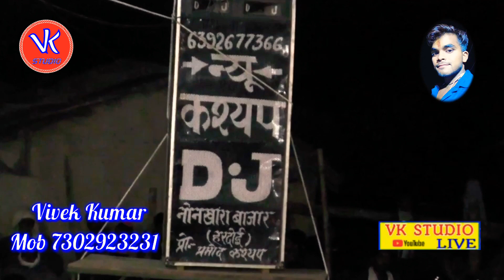ग्राम टपुआ पुर हरदोई मे मचाई धूम बागों में बोले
V K STUDIO LIVE

Manjeet_studio karail

KK studio karail

jila Hardoi

jila badayun

jila Bareilly

jila ETA

jila Mainpuri vk_studio_live डांस live नेटवर्क_मार्केटिंगV K STUDIO LIVE

Vivek Bhai